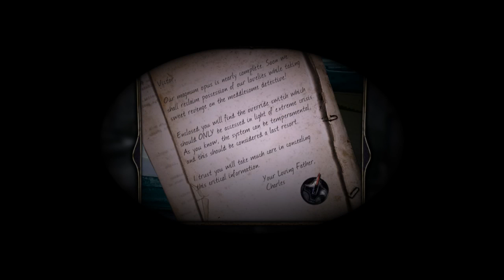Mystery Case Files: Escape from Ravenhearst Walkthrough - Chapter 6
You lived through their side of the story-now live through his! Return once more to the haunted grounds of Ravenhearst Manor to uncover new details about this poignant saga. What you find could very well be the final chapter of this riveting story-if you escape.